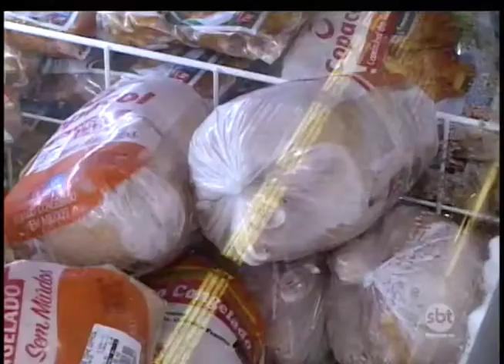Carne de frango e ovos são agora os vilões da mesa do consumidor